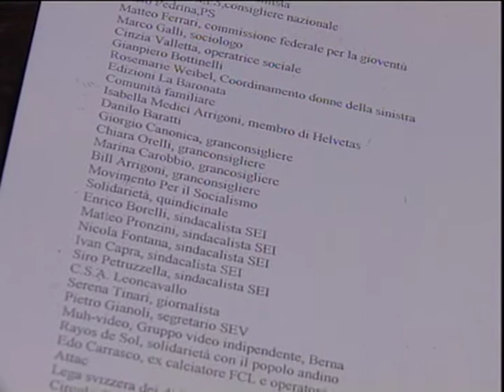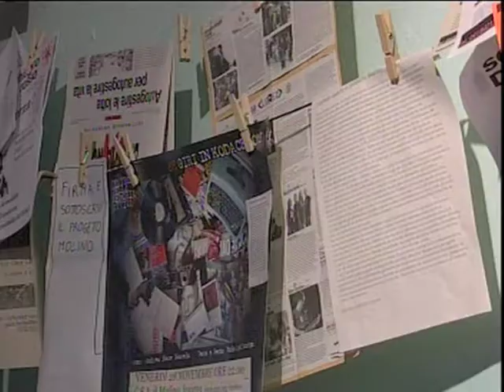2003 Gruppo di sostegno all'auto-gestione al CSOA Il Molino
21 novembre 2003 - I granconsiglieri Bill Arigoni e Giorgio Canonica assieme agli "autogestiti" del Molino presentano alla stampa il gruppo di sostegno al centro sociale in occasione dell'imminente scadenza dell'accordo con il Municipio di Lugano per l'utilizzo degli spazi del Macello. All'appello rispondono una 50ina di personaggi della politica e della cultura ticinese. Tra gli altri vi era la firma di: Franco Cavalli, Fabio Pedrina, Chiara Orelli, Marina Carobbio, Matteo Pronzini, Edo Carrasco, Alberto Nessi, Fabio Pusterla, Tobia Schnebli, Jerry Beretta-Piccoli.